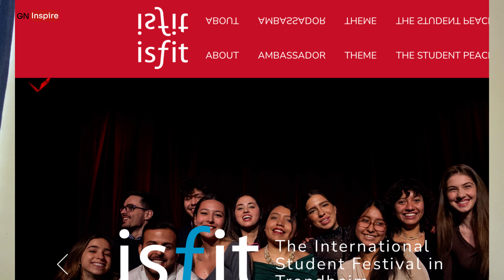How To Write A Personal Statement That Stands Out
It is common for universities, scholarships, or fellowships to ask for a personal statement; a document detailing your achievements, talents, and goals aimed at answering the question, why you? And why them?

Note that a personal statement is not the same as a statement of purpose. The latter tends to focus more on your academic qualifications and why you want to study a particular course at a particular university. In this episode, I share 5 tips that will help you write a strong personal statement. I also read out a personal statement I wrote sometime back. All the best!

Consider adding your email to our email list to stay updated on any upcoming opportunities like livestreams.

Time Stamp
00:00 Intro
01:03 5 tips; Do Research
02:17 Start early
02:50 Quantify
03:20 Show don't tell
04:34 Guide your referees
08:30 Examples from my past personal statement
15:00 More examples
20:58 Outro